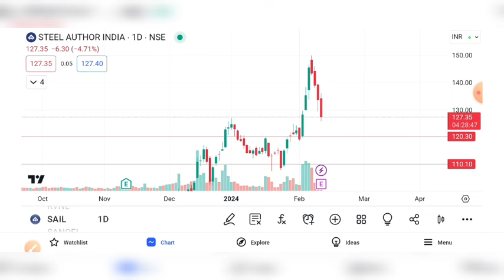SAIL Q3 RESULT 2024 | SAIL SHARE LATEST NEWS | SAIL SHARE ANALYSIS